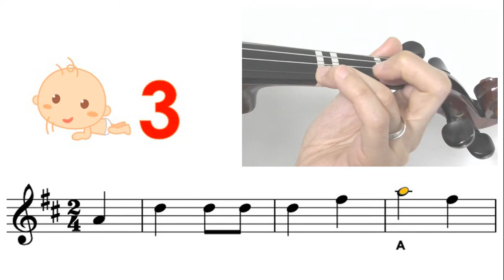The wheels on the bus sheet music and easy violin tutorial